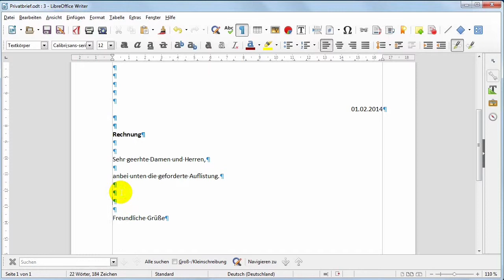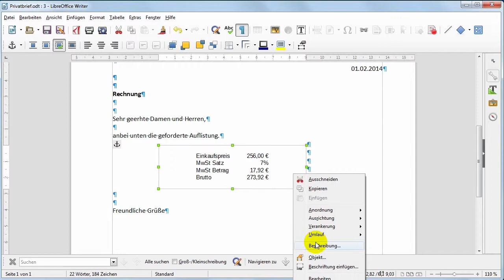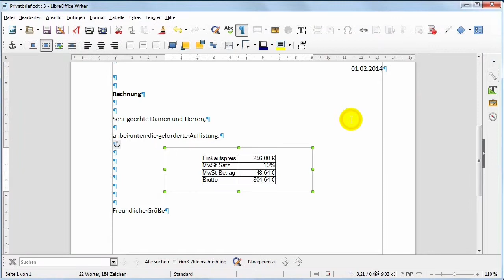26 Writer - Calc Tabelle in Writer einfügen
In diesem Video erkläre ich den Ablauf zum Übernehmen einer Calc-Tabelle in den Writer. Die Calc Tabelle kann weiter mit den Calcfunktionen berabeitet werden wenn man doppelt darauf klickt.